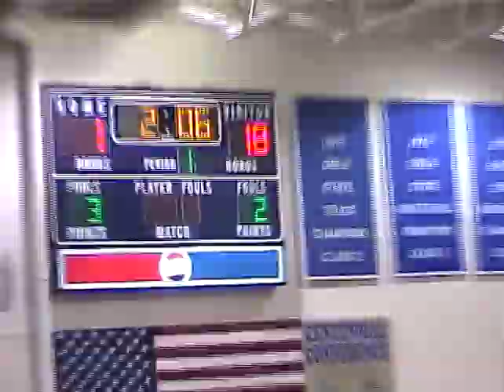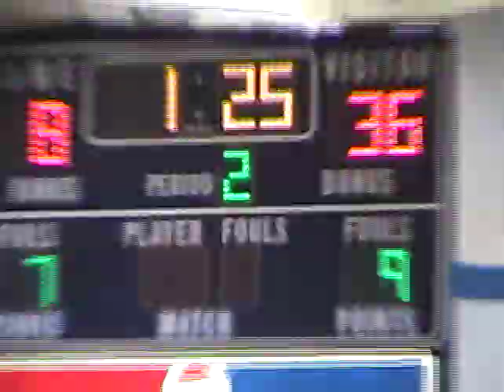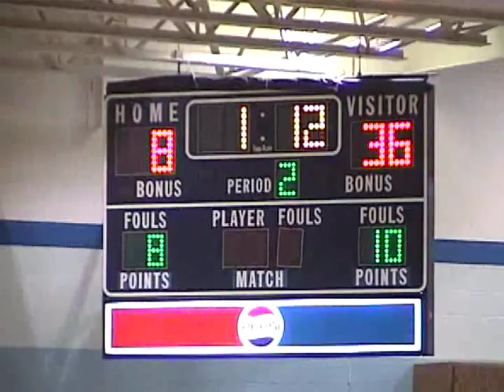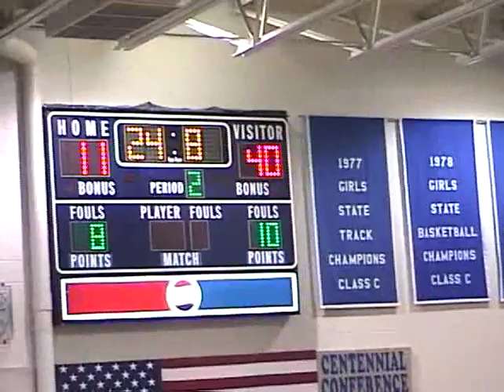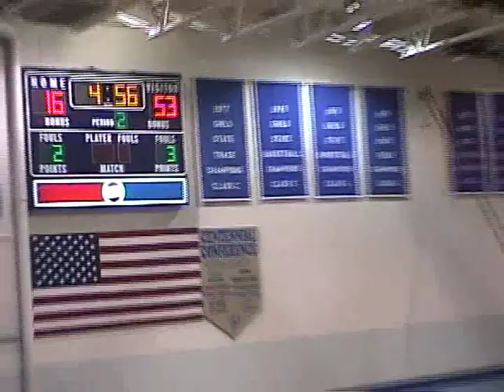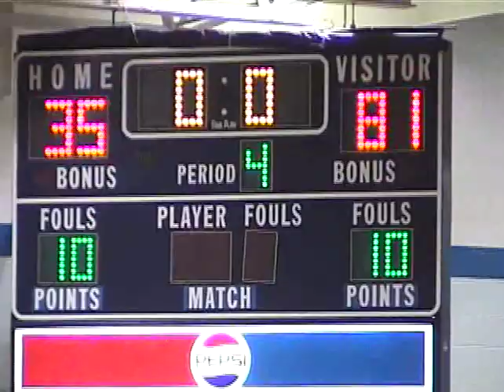2003 Wood River vs. Filmore Central Boys Basketball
Wood River 35 Filmore Central 81